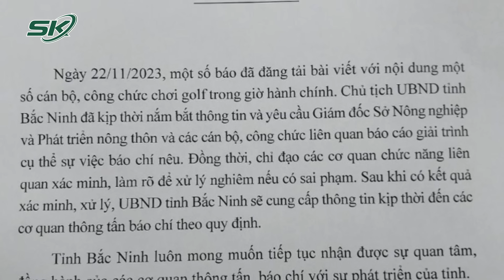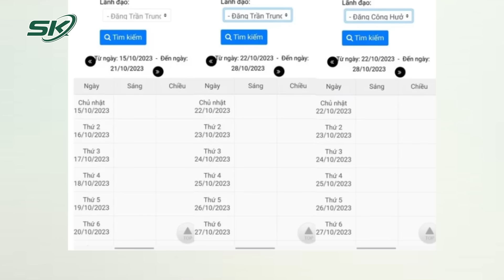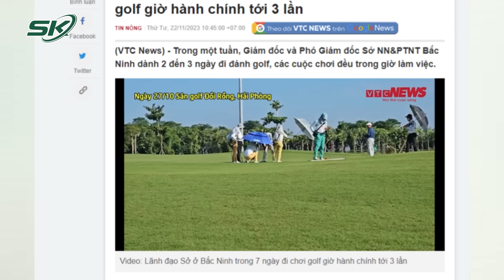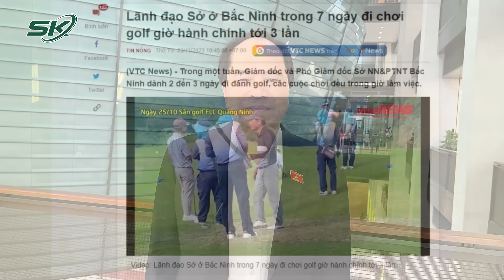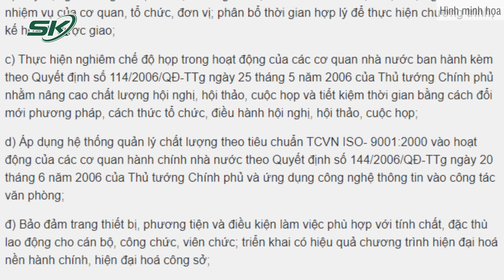Thủ Tướng Yêu Cầu UBND Tỉnh Bắc Ninh Giải Trình Vụ Giám Đốc Sở Chơi Golf Trong Giờ Làm Việc I SKĐS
SKĐS | Liên quan đến vụ việc xuất hiện nhiều ý kiến phản ánh một số cán bộ công chức tỉnh Bắc Ninh đi chơi golf trong giờ hành chính gây xôn xao thời gian qua. Mới đây, Phó Thủ tướng Trần Lưu Quang đã yêu cầu UBND tỉnh Bắc Ninh kiểm tra thông tin.

Mời quý vị và các bạn xem thêm: Vì Sao Tội Phạm Tham Nhũng Càng Chống Càng Tăng?